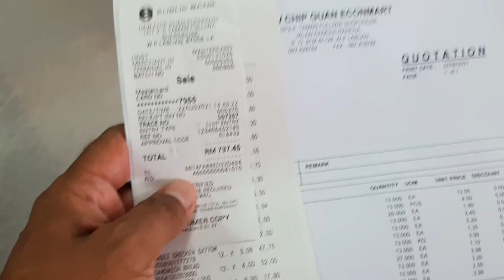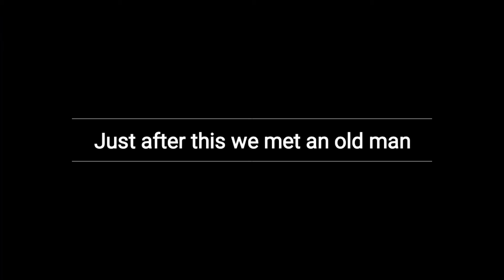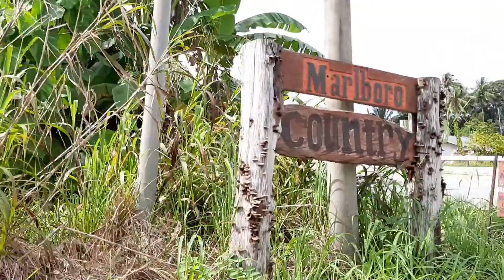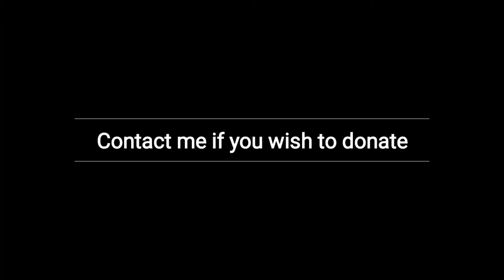22 Aug - White Flag Labuan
White Flag house number 78 to 90